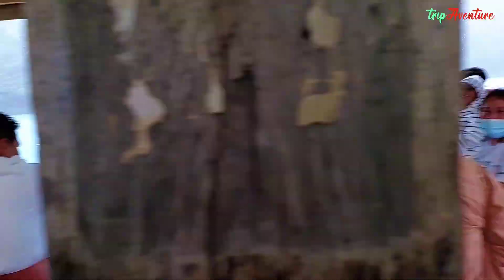Sugba Lagoon 🏝️ Siargao Island Philippines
SIARGAO is Paradise! 🏝 🏝 🏝 🏝
🏝 SIARGAO 5D4N Trip Adventure | DIY TOUR

Watch the Day 3:
🛵 SIARGAO LOOP - DIY LAND TOUR 🏝 Alegria Beach x Danjug Cave x Taktak Falls | Day 3 5d4n - Part 1

🏝 11 Tourist Spots @ SIARGAO DIY LAND TOUR | Reverse Siargao Loop 🛵 Sobrang Sulit!! Day 3 part 2

Watch the Day 4:
MOST EXCITING! 🏝️ Siargao Island DIY TOUR @ Sugba Lagoon x Tayangban Cave Pool x Catangnan Bridge day 4